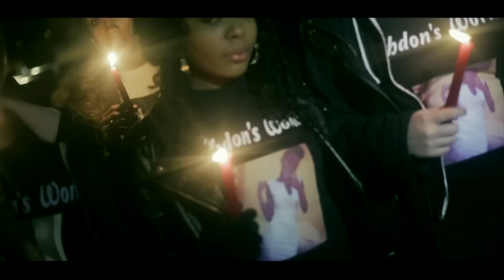MNS - Realo, Marga S (Eaze) & Chubbz - Be Free AshdonsWorld [Music Video] | Link Up TV